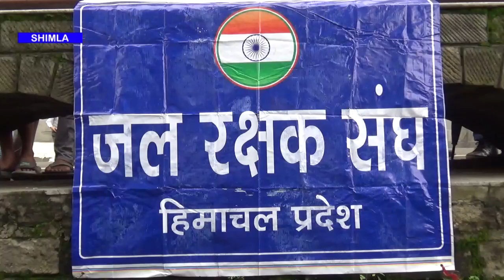प्रदेश के जल रक्षको का सरकार पर हल्ला बोल